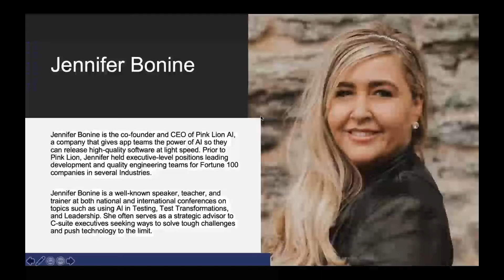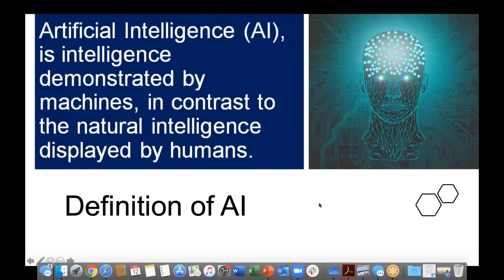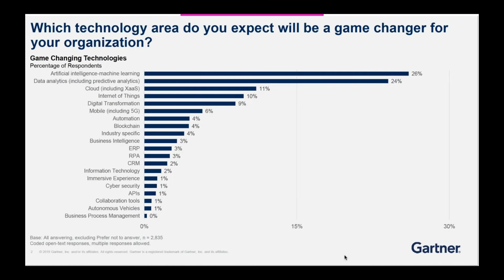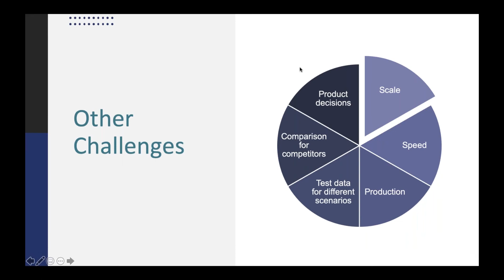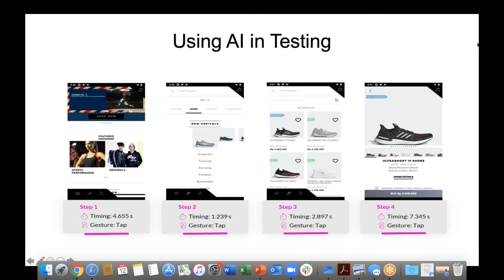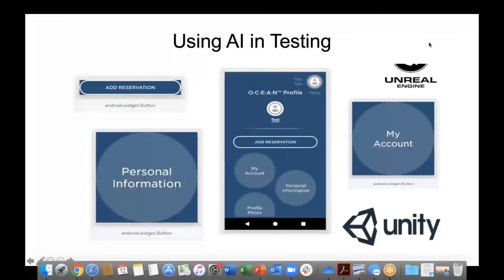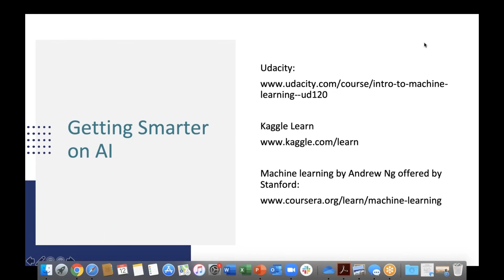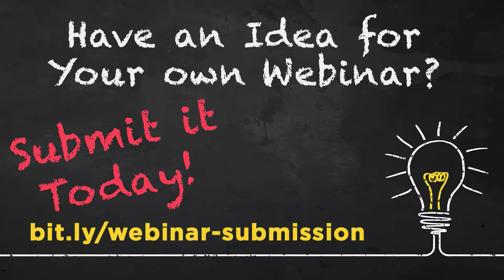STP Webinar: The State of AI for Testing - Jennifer Bonine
Recorded: 02/12/20

AI and machine learning seem to be making a strong impact in every industry, and software testing is no exception. From improving efficiency to helping teams shorten release cycles, AI is the latest phenomenon that companies are trying to understand and implement successfully among their teams. In this webinar, Jennifer Bonine will discuss the impact and scope of AI in testing. She will address some of the most burning questions out there on the subject around its impact to testers and give practical advice for when and how to add AI to your testing practices.

Webinar Speaker:
Jennifer Bonine – CEO, PinkLion.ai

Music/Soundtrack:
License Number: 633412
Title: Tropical Paradise
Artist: Theevs Music